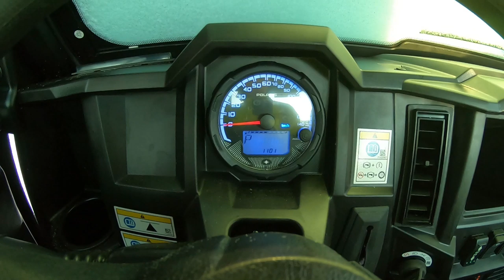Polariksen kylmäkäynnistys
Hyvin lähti mönkijä käyntiin -6 pakkasella. -30 kelejä odotellessa :D